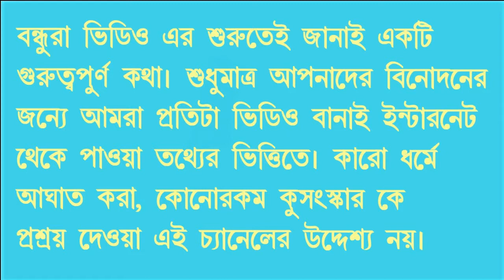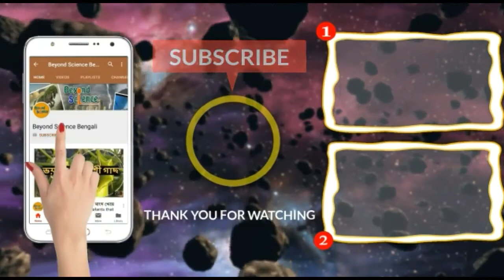এই শিব মন্দির হঠাৎ হঠাৎ সম্পূর্ণ অদৃশ্য হয়ে যায়!! । The Disappearing Temple Of Gujarat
☛শ্রাবণের সোমবার তারকেশ্বর ধামে কেন যান লক্ষ ভক্ত, জানুন শিব মহিমা! The Legend of Tarakeswar Temple :

☛‘বাবার মাস’, জেনে নিন ভারতের ১০টি বিখ্যাত শিব মন্দিরের হদিশ ! Top 10 Famous Shiva Temples in India :

☛দিঘায় উড়ন্ত মাছ, ওজন প্রায় ২০০ কেজি! দেখতে উপচে পড়ল ভিড়! Flying Fish Found in Digha :

☛অতীতে চাঁদে দুবার বাস করেছে এলিয়েনরা! দাবি বৈজ্ঞানিকদের! । Aliens Might Have Lived on the Moon Twice :

☛২০০০ বছর আগে ভারতে চলত বাইসাইকেল! রহস্য নিয়ে তোলপাড়। Bicycle Carving Found in 2000 Year Old Temple :

☛শুক্রবার আকাশে দেখা দেবে ‘রক্ত চাঁদ’! কী কী বিপর্যয় ঘটতে পারে সেদিন ! Blood Moon 2018 Superstitions :

☛ভয়াল চন্দ্রগ্রহণ সামনেই, জেনে নিন কী করবেন কী করবেন না ! । Do's And Don'ts During Lunar Eclipse :

☛সাপের মণি কোথায় থাকে, দেখা যায় না কেন! সাপের মনি আসলে কি? জানুন সেই রহস্য! Snake Stone Real or Fake :